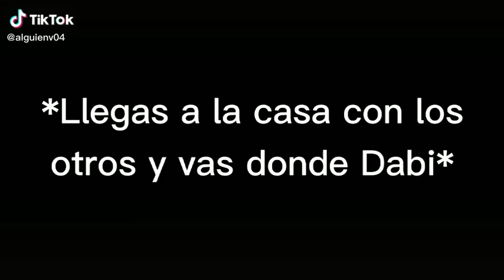[Serie•villana•]-"t/n:Dabi necesito hablar contigo " {pt.20}…•★Autor:@alguienv04★•